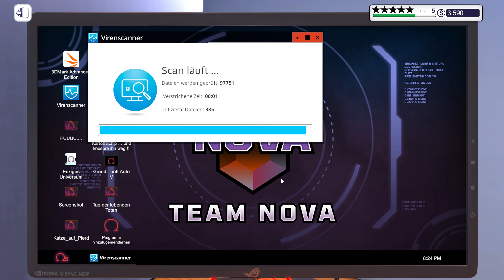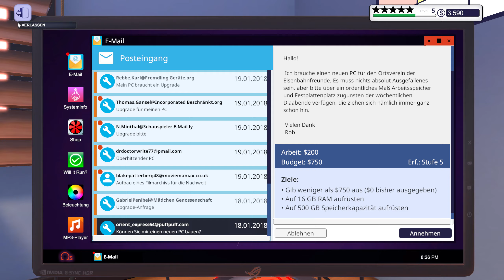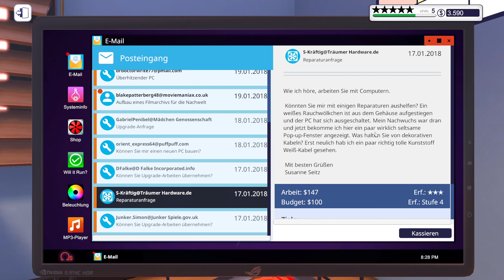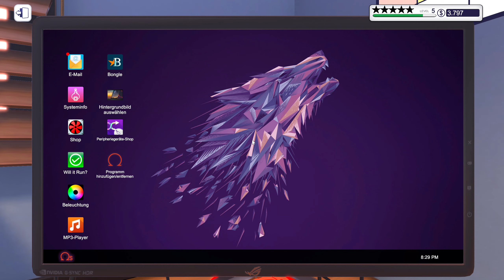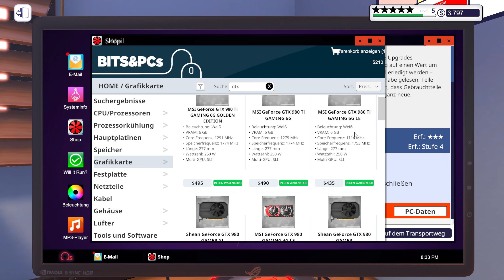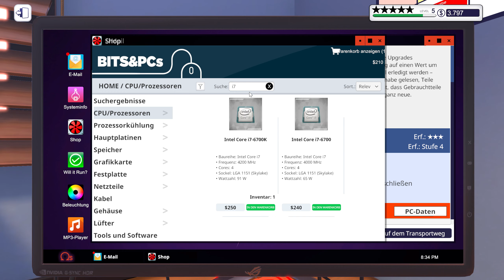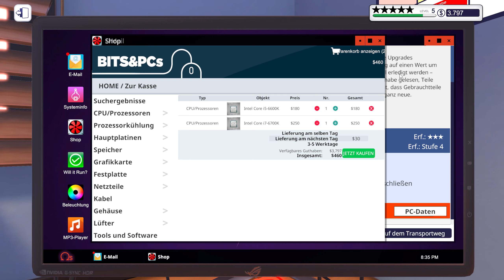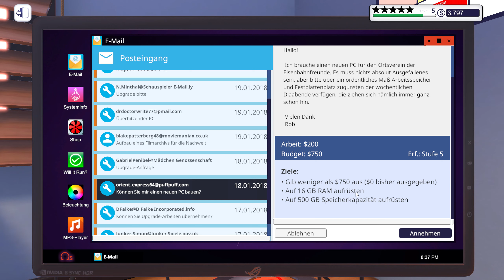PC Building Simulator - # 35 - Eine extra Blende für die SSD!? - PC Building Simulator Let's Play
Folge fünfunddreißig vom ersten Simulationsspiel des Kanals! In diesem Fall die originelle und unterhaltsame Simulation "PC Building Simulator". Das ganze komplett deutsch und zum ersten mal präsentiert in 2K-QHD und 60 FPS!

GAME

Titel: PC Building Simulator
Plattform: PC
USK: ohne Einstufung
Publisher: The Irregular Corporation

SUPPORT

LINKS